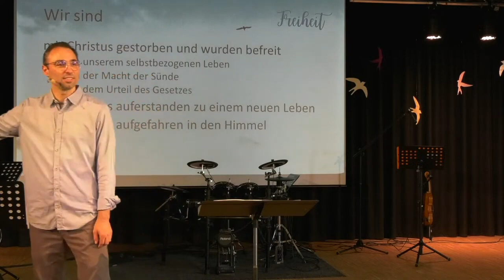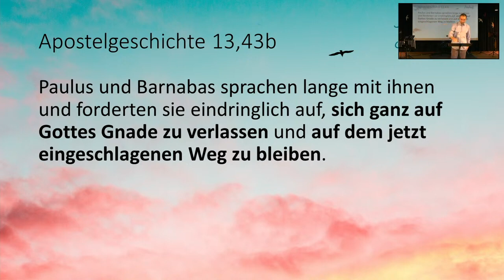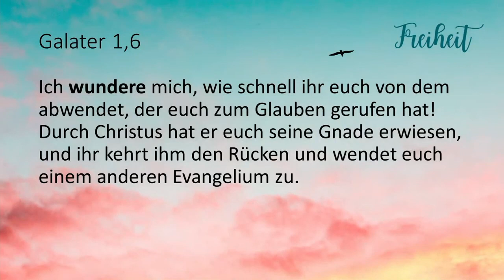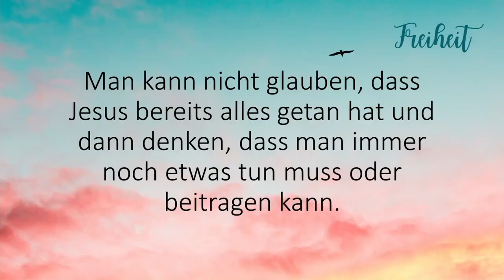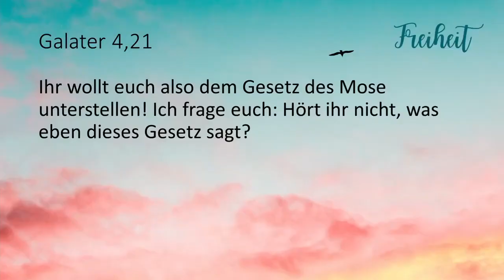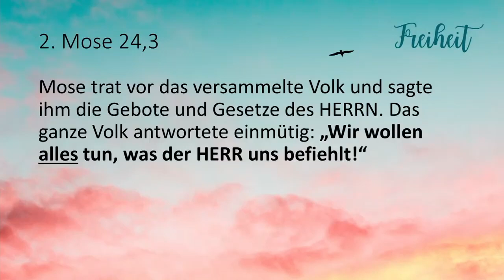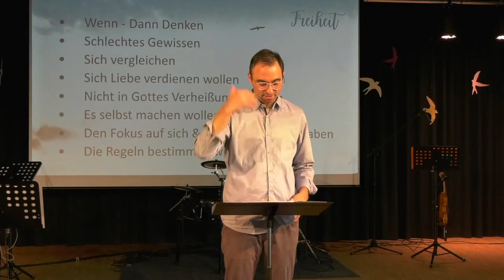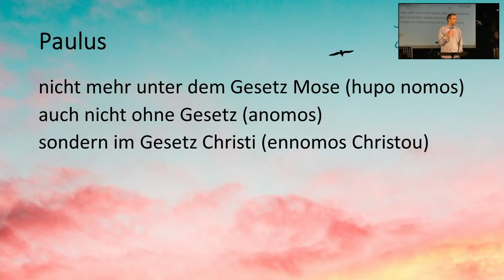Freiheit (2) | Bastian Hagenlocher